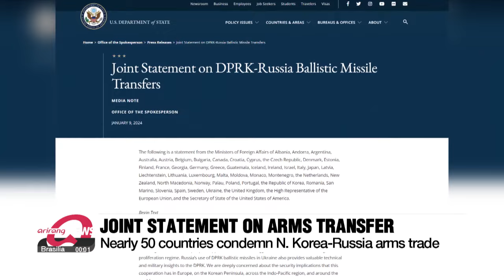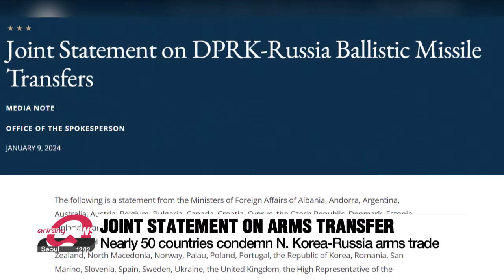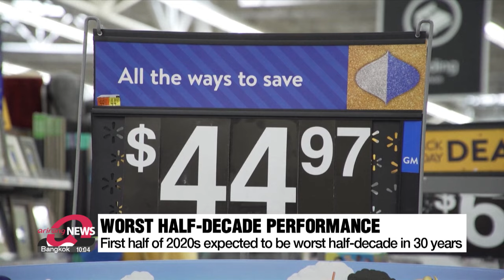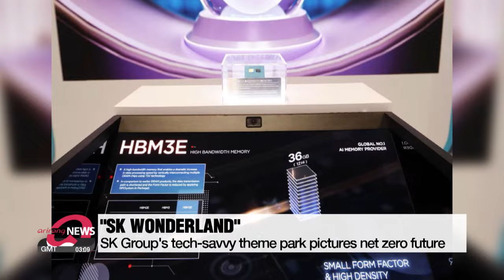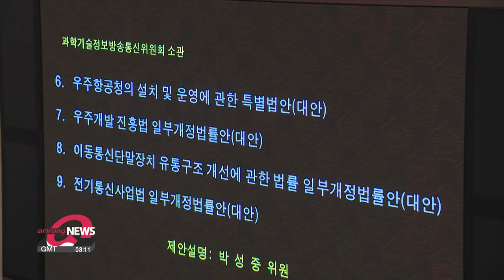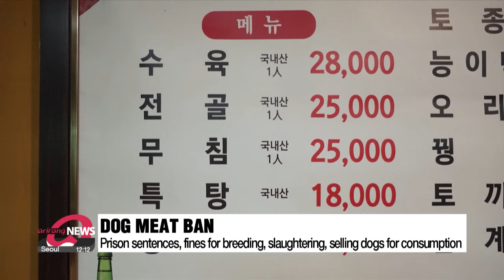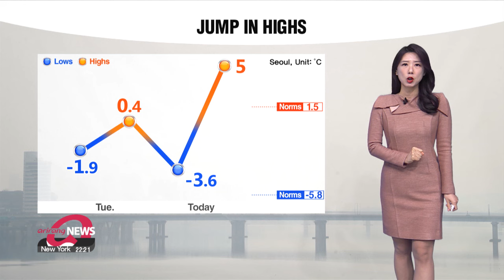[LIVE] 12:00 ARIRANG NEWS (2024-01-10)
▪ North Korean leader Kim has "no intention of avoiding a war on the Korean peninsula"

▪ World Bank forecasts 2024 global growth to slow for third consecutive year

▪ 327,000 jobs added y/y in 2023 while employment rate reached record-high: Statistics Korea

▪ CES 2024 kicks off Tuesday in Las Vegas, showcasing customized technologies powered by AI

▪ Pres. Yoon pledges to start redevelopment of aging planned cities during his term, reduce interference in real estate market

▪ S. Korea's Nat'l Assembly approves launch of new space agency, ban on dog meat

▪ Fuel leak on Astrobotic's moon lander leaves 'no chance' of soft landing, NASA pushes back moon mission timelines

▪ Israel kills commander of Hezbollah's drone unit in airstrike

▪ Suspect in Jan. 4 Guam shooting found dead, alleged getaway driver in custody

▪ World News: Ecuador under state of emergency: Police arrest gunmen who hijacked TV station following escape of prisoners

▪ [Weather] Rise in highs, dust level rises in many places

▪ [Anchor’s Pick] S. Korea bans dog meat